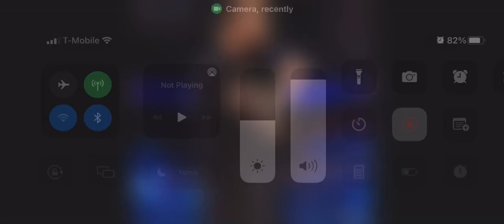March 30, 2022